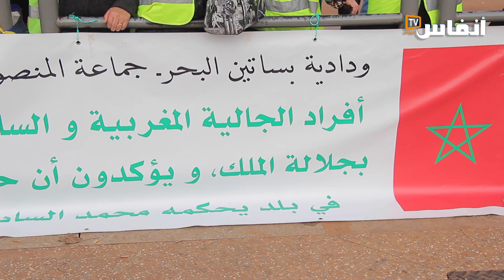ضحايا ودادية بساتين بحر المنصورية: نطالب باسترداد أموالنا من النصابين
# أخبار_عاجلة